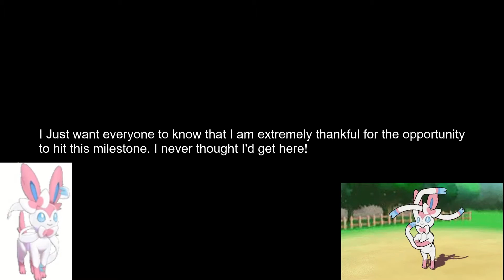1,000 Subscriber Q&A Announcement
Bro 1K? Thats a certified sylveon moment if i do say so myself. Thanks again everyone! I know i've said it a million times by now but im just so greatful that people enjoy my content :3